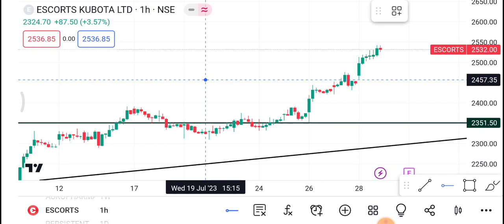31 July Escorts Share | Escorts Share latest news | Escorts Share news today | Escorts Share price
1-) escorts Share
2-) escorts share news today
3-)escorts share latest news
4-) escorts share price
5-) escorts share analysis
6-) escorts share price today